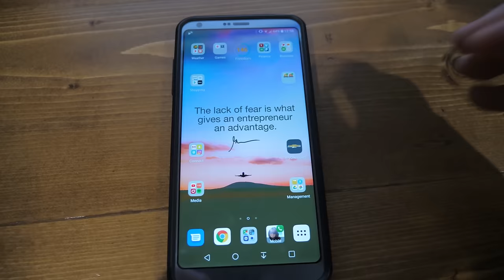We Turned 3 Sheets of Plywood into $1,300!! Massive Profit